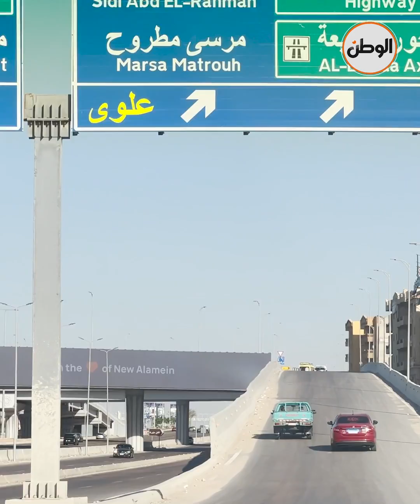على ارتفاع 70 مترا .. استمتع بمباني المدينة التراثية في العلمين الجديدة